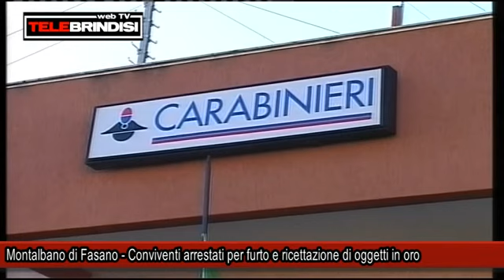Montalbano di Fasano - Conviventi arrestati per furto e ricettazione di oggetti in oro